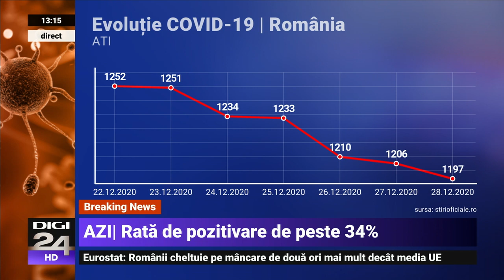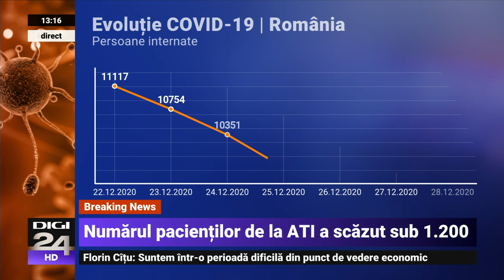Rata de pozitivare de 30% în ultimele 24 de ore, în România. Numărul pacienților în ATI scade ușor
Încă 2.620 de persoane au fost infectate în ultimele 24 de ore cu coronavirus în România, ele fiind confirmate după efectuarea a 7.704 teste la nivel național.